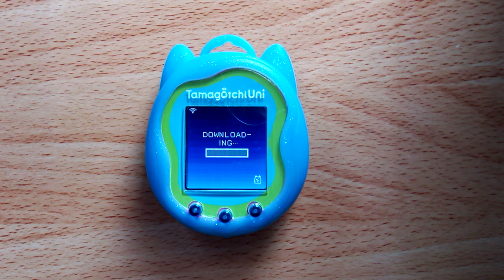Tamagotchi Uni Tamaverse Event BOUQUET MAKING 💐, Results are in!!!!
Getting the results from the Tamaverse Event Bouquet Making! 💐